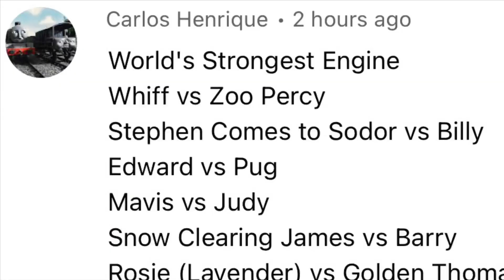Worlds strongest engine 321 (not for kids)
@JamesTheSplendidRedEngine your request is next